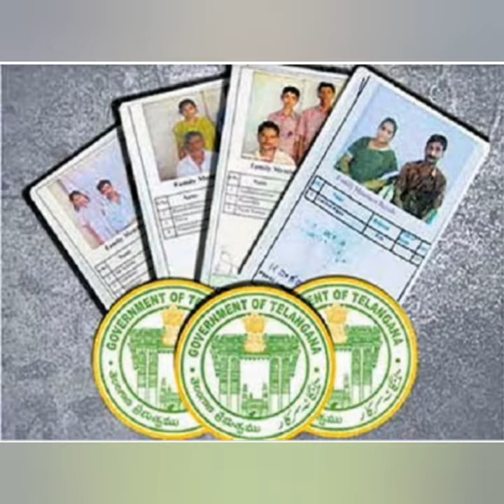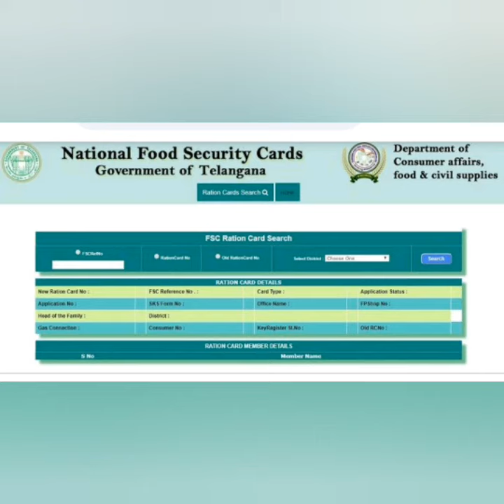KCR గారు 2వ విడత డబ్బులు మీ అకౌంట్ లోకి...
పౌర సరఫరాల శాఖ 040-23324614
లేదా 23324615లేదా 1967కు కాల్ చేయండి...